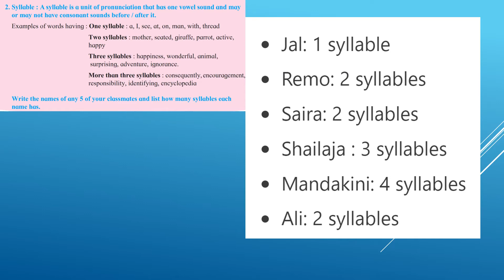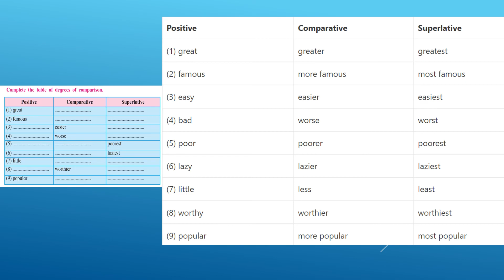class 8 english 1.2 dick whittington and his cat warming up and workshop..